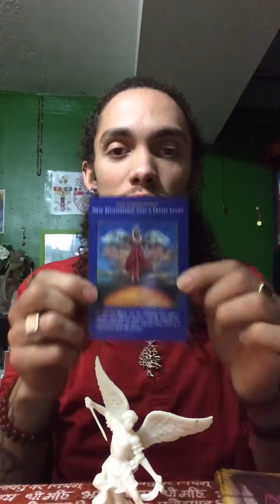Angel Reading with Michael The Archangel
Michael The Archangel Reading